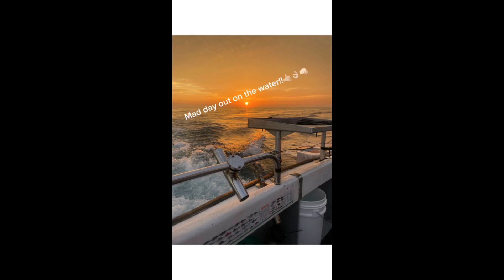hektic day on the water!!!🤙🏼👊🏼👌🏼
Hektic day out on the water!!🤙🏼👌🏼👊🏼Seen 3 marlin close to Bass point!
Congrats to Mojo Fishing adventures and his crew on their first ever marlin!!! About 50m in front of where they were fishing they saw him jump and they were the first to get there and sure enough they got him! Yeww!!🤙🏼fishing